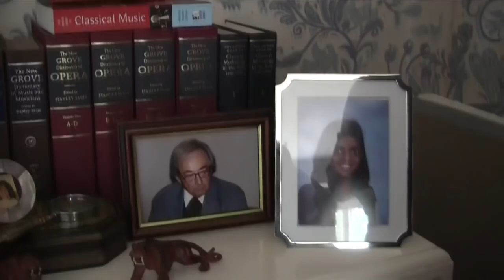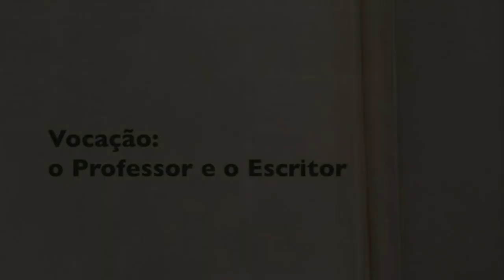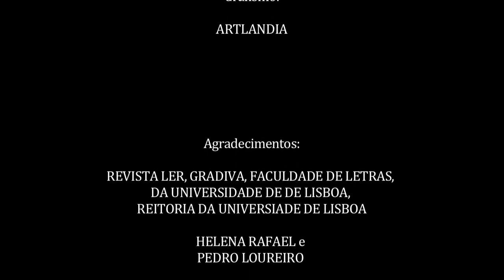En conversation : George Steiner et António Lobo Antunes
Deux esprits se rencontrent dans la langue française.